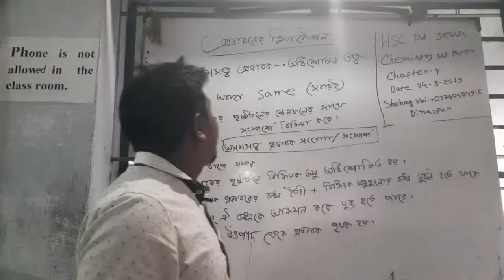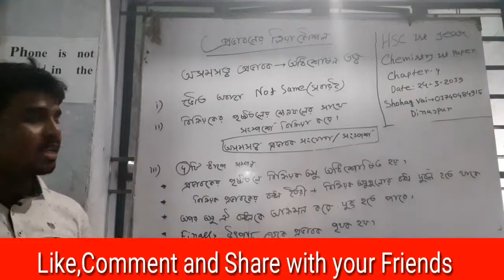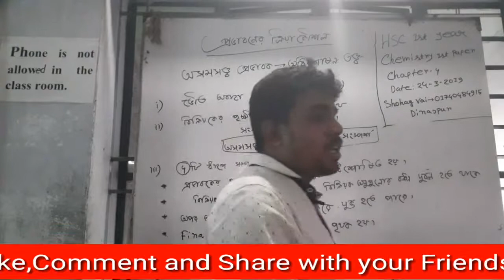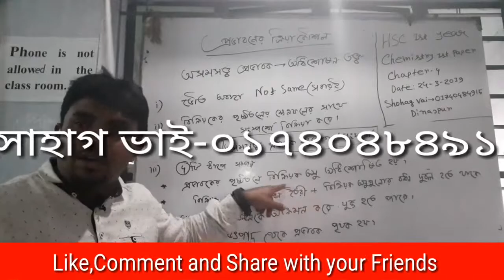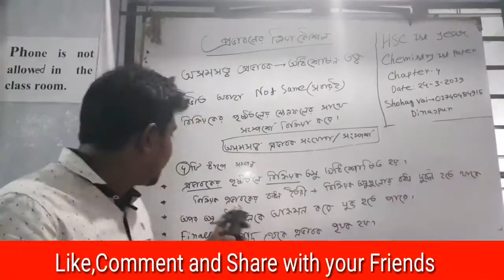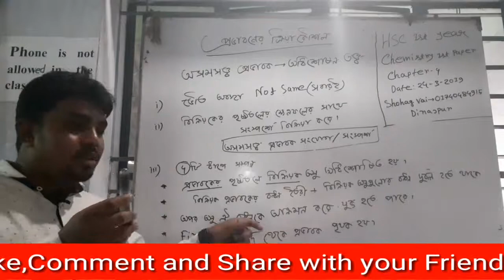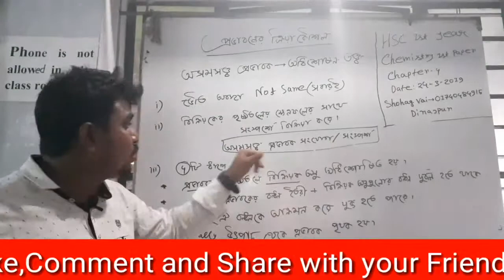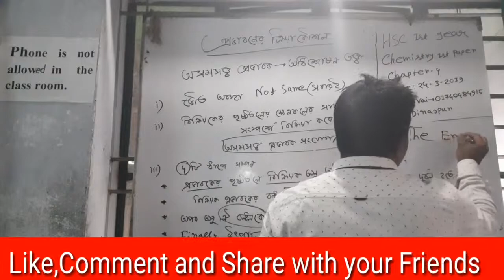HSC Chemistry 1st paper,chapter-4,প্রভাবনের ক্রিয়া কৌশল(অসমসত্ত্ব প্রভাবক),Shohag vai-01740484915